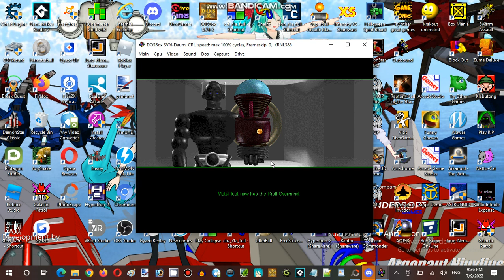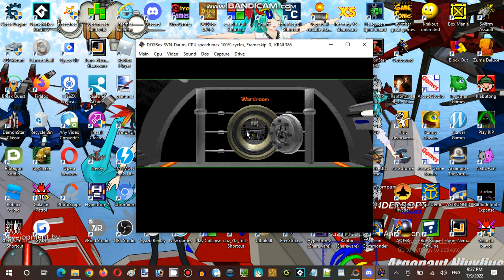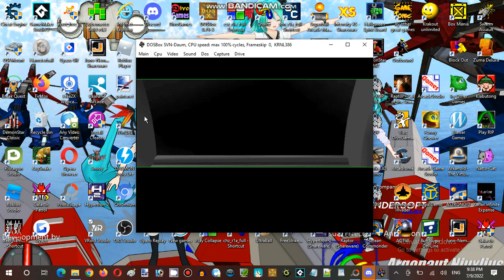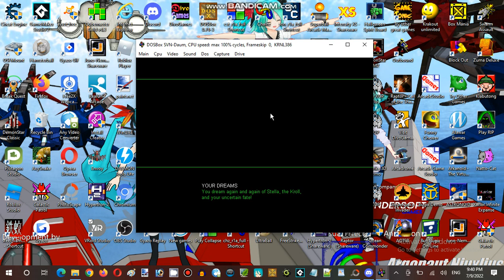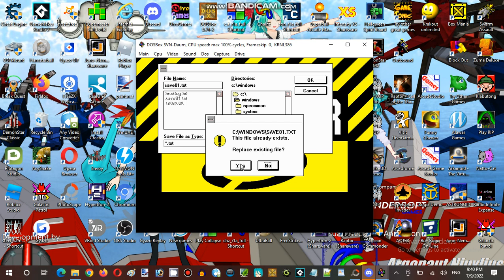Saturday Anime Night Time Streaming Hour at Anime, Vocaloid, & Utau RP Establishment 05 Part 10